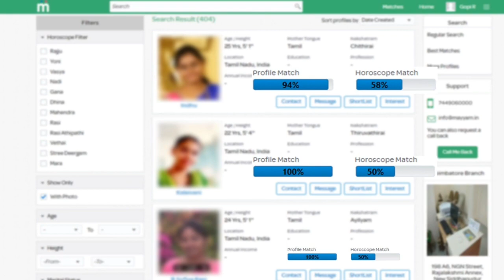கண்கலங்கி Ilayaraja | என் பேச்ச கேட்காம ஏன்டா பாலு இப்படி பண்ண | SPB | Ilayaraja Emotional About SPB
மகா காளி ஜோதிட மாந்திரீகம்
கேரளா ,காசி முனிவர்களிடம் 21 வருடம் வித்தைகளை கற்று லட்சக்கணக்கான மக்களின் பிரச்சனைகளான பணம்,குடும்ப பிரச்சனை,எதிரிகள் தொல்லை மற்றும் எல்லா வகையான பிரச்சனைகளுக்கும் உடனே தீர்வு .
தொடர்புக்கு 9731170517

SPB-யின் கடைசி வீடியோ - திக் திக் நிமிடங்கள் | SPB Last Emotional Video to Fans |Top News Tamil Live

SPB மரணத்திற்கு முன் கடைசியாக பேசி வெளியான அதிர்ச்சி வீடியோ!
SPB last live video !
SPB is no more !
SPB passes away !
SPB video !
SP Charan !
 SPB health condition is extremely critical ! SPB Latest Health update ! |
SPB Daughter emotional on SPB Health ! SPB daughter Sunitha news !
SPB emotional live video about his health improvement !
spb latest speech !
spb last health conditions !
SPB live video about his health improvement ! SPB in ventilator !
SPB health improved !
SPB health report by hospital !
SPB MGM hospital ! SPB current health condition ! Thala Ajith and Shalini cried on seeing SPB’s health condition ! SPB is in hospital !
 Actor Vivek emotional interview on SPB !
Actor Vivek crying ! Actor Vivek about SPB ! Actor Vivek about Ilayaraja and AR Rahman ! S. P. Charan Latest Video About his Father Health !
SPB in hospital !
Singer S.P.Balasubrahmanyam latest health update by his son SP Charan !